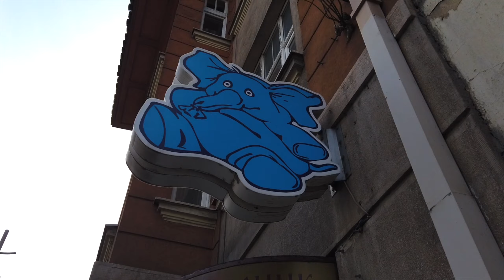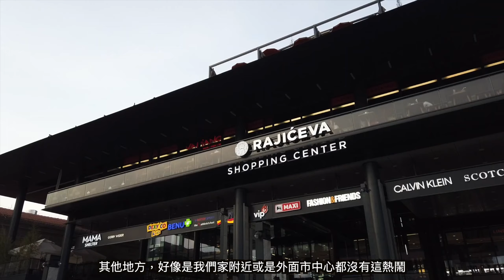【Backpack環遊世界】第三十一回 – (塞爾維亞) 貝爾格萊德 | 入咗黃金教堂？超靚多瑙河日落！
出片啦出片啦！！
照我哋兩個既進度，似係一個月出到一集~~
真係要加下速，如果唔係大家一定睇到出年都未睇到結局哈哈哈！
但你哋既支持係我哋既動力~
再一次感謝各位團友繼續陪我哋，愛你哋~
去片

2個環遊世界的香港背包客 HongKong Backpackers/Travellers
Johnathan & Kim

某一日，佢係海旁話：不如我地儲一年錢，之後放低曬所有野，去一場無限期既旅行，好無？
我話：好。
喺𠴱一刻，一個幾秒就結束咗嘅對話，有邊個會估到一年後，我哋真係開始咗呢一場無止境既旅行？
即刻去片！

♫ Music ♫

Track: Lemon Fight - Stronger (feat. Jessica Reynoso) [Champion Remix]